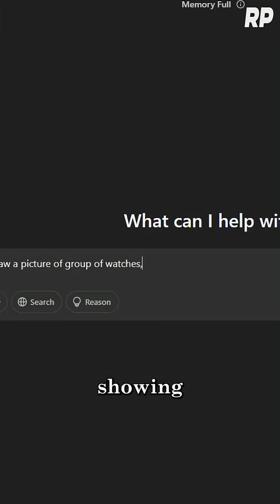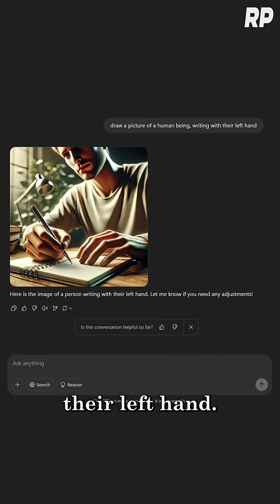Why ChatGPT Struggles With Watch Faces | Ned Block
Robinson's Podcast #239 - Ned Block: Consciousness, Artificial Intelligence, and the Philosophy of Mind

Ned Block is Silver Professor at New York University in the Departments of Philosophy and Psychology, where he works on the philosophy of mind, the philosophy of neuroscience, and cognitive science. In this episode, Robinson and Ned discuss some of the titans he studied under, ChatGPT and the nature of artificial intelligence, the Turing Test, androids, consciousness, the connection between seeing and thinking, blindsight, change blindness, and more. Ned’s most recent book is The Border Between Seeing and Thinking (OUP, 2023).

The Border Between Seeing and Thinking